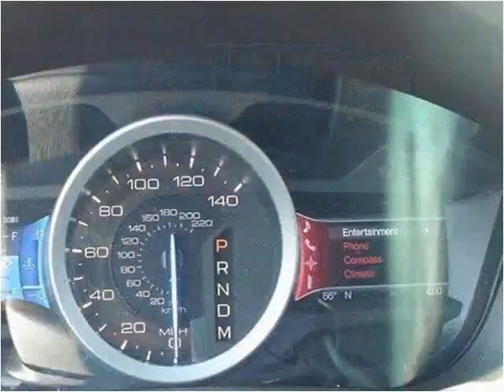2011 Ford Explorer Used Cars Pittsburg PA